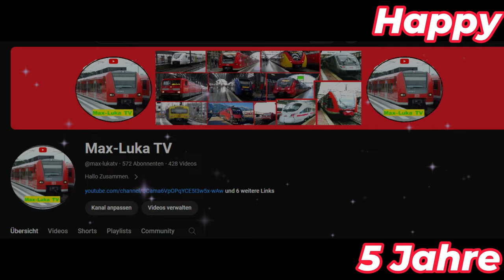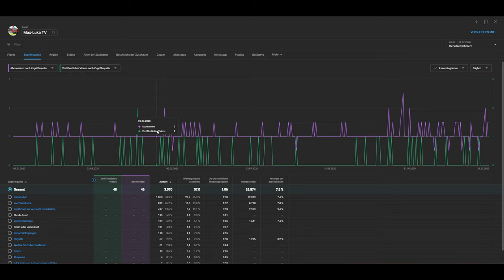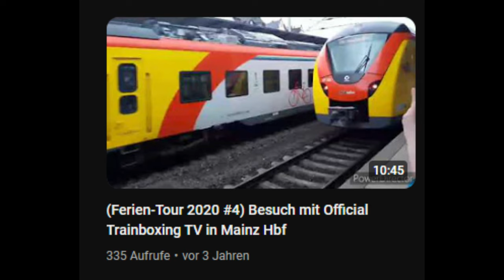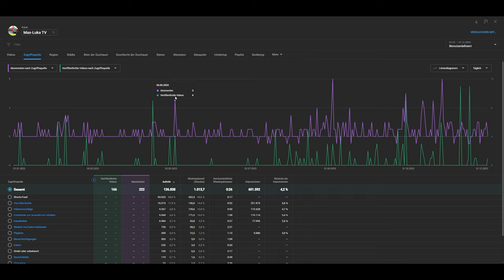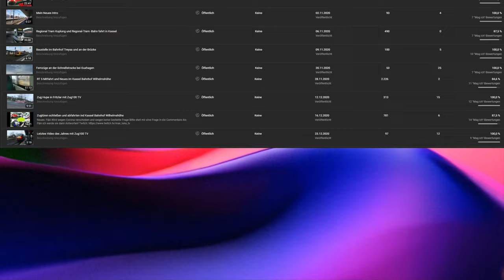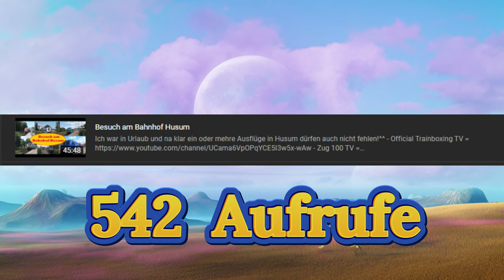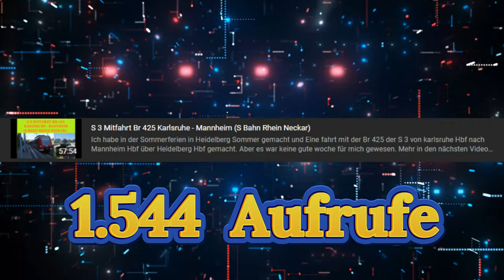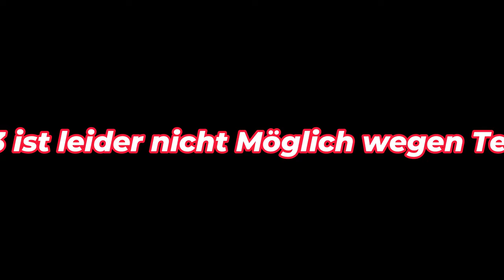5 Jahre Max-Luka TV | Eure Fragen - Meine Antwort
Heute ist es endlich soweit! Heute genau vor 5 Jahren habe ich mein Youtube Kanal erstellt.

Vielen Dank an @keeper18733 , @agony_trainspotting und an @manuelaschulze3892 für eure unterstützung und das ich mit euch zusammen Trainspotting habt.

▬▬▬ Uploads ▬▬▬
✔  Mein Discord Server: